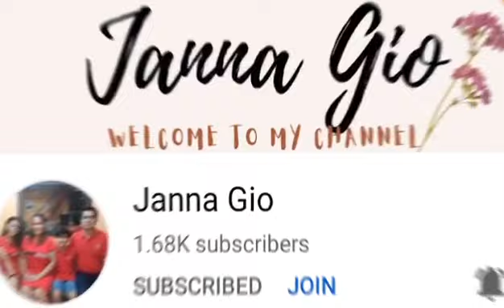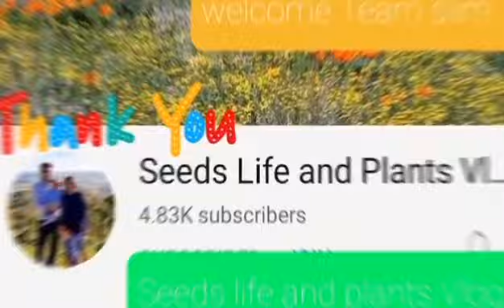GOING TO TIGNAPOLOAN PROVINCE | SINULOM FALLS | reinavlog